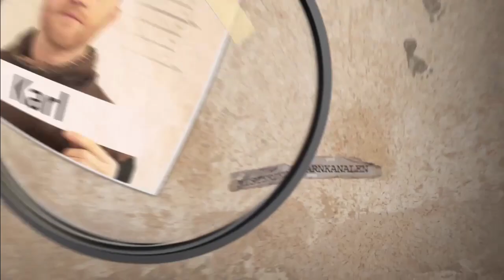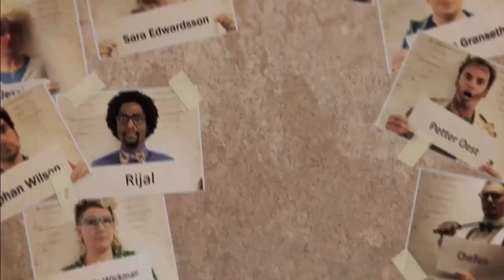Mysteriet på Barnkanalen, MPBK